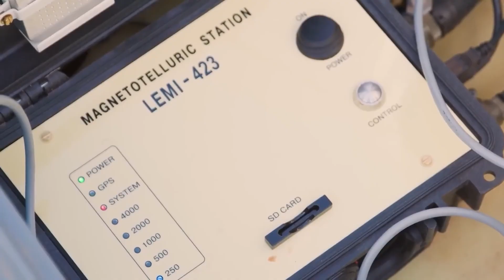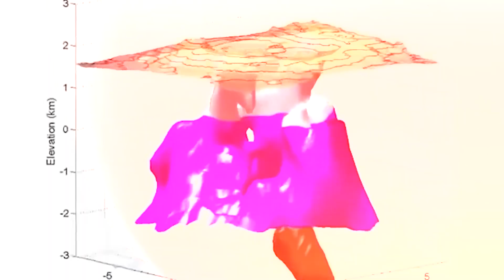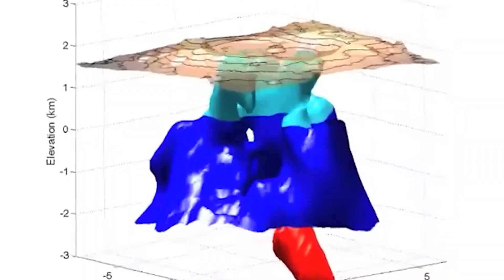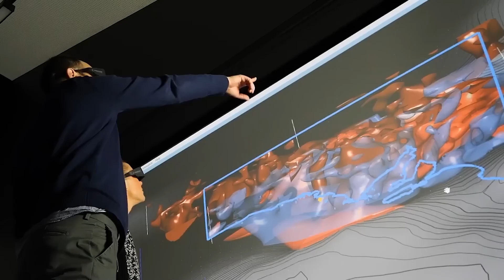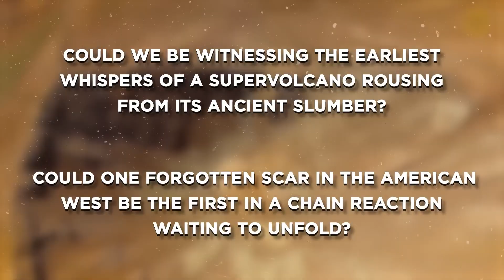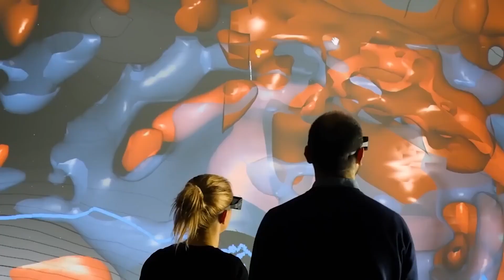Geologists Warn: McDermitt Caldera Might Be More Dangerous Than We Thought!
Deep within the remote volcanic landscape of northern Nevada, one of the world’s largest lithium reserves lies buried beneath ancient ash and rock. Yet despite its immense economic potential, much of this region remains off-limits, not because of politics, but because of something far more volatile stirring below the surface. Far from the familiar names like Yellowstone or Long Valley, a lesser-known volcanic field is beginning to attract scientific attention for all the wrong reasons. This is the McDermitt Caldera, a silent giant that may not remain quiet for much longer.